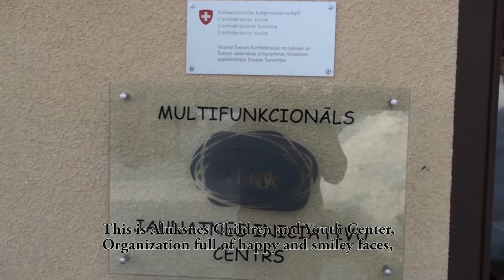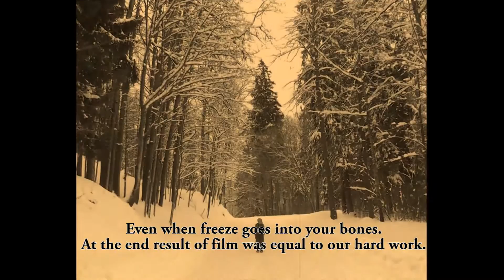Levan In Latvia - Story Of My EVS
This is the story of my EVS in Latvia, which was most amazing and interesting experience so far.It was time full of new experiences, amazing memories and great adventures.